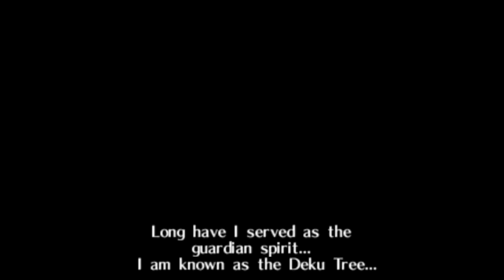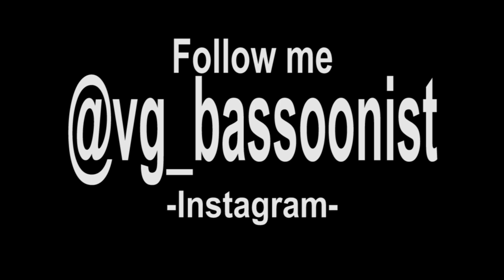The Legend of Zelda: The Golden Reed Medley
After 500 subscribers it was time to test some new waters by arranging a simple medley of some of my favorite Forrest themed areas in Zelda games.

0:15 Deku Tree
1:10 Fairy Flying
1:35 Kokiri Forest
2:40 Faron Woods
4:18 Deku Tree WW
5:11 Deku Palace
6:24 Korok Forest